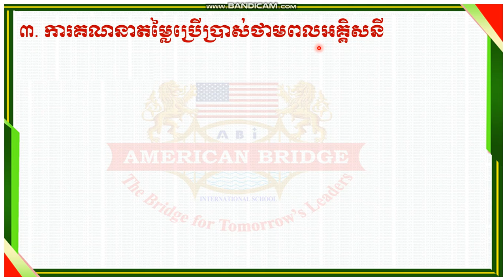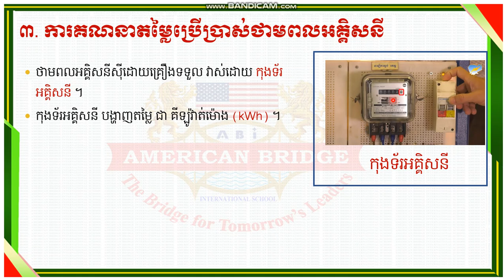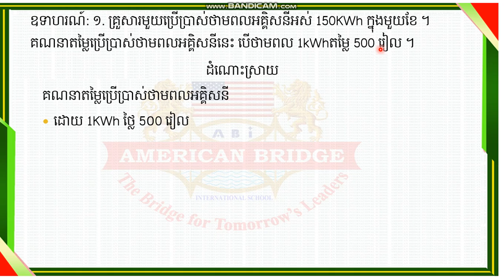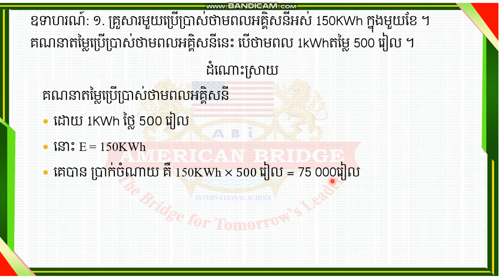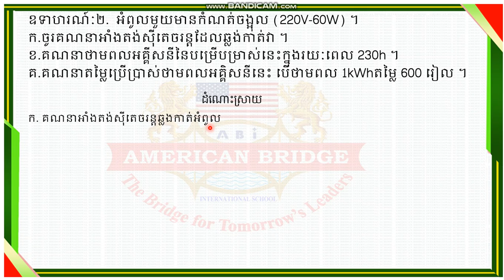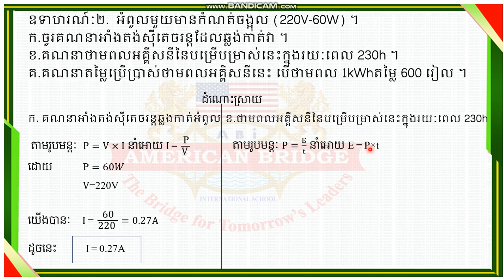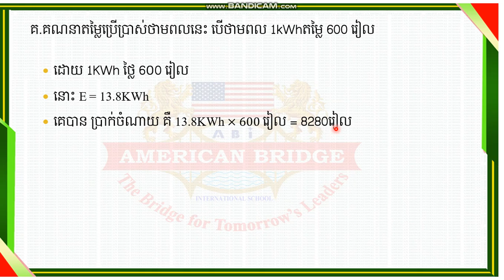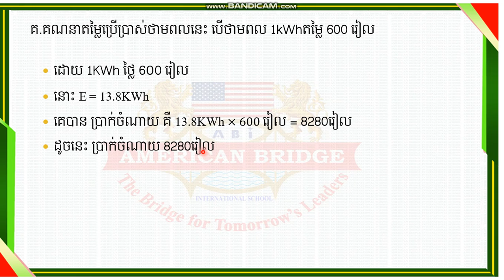ABi. រូបវិទ្យា ថ្នាក់ទី៨ មេរៀនទី ១ ថាមពលនិងអានុភាពអគ្គិសនី (តចប់) -03